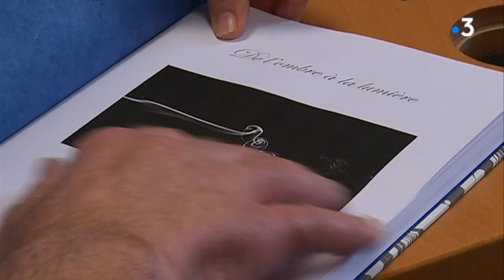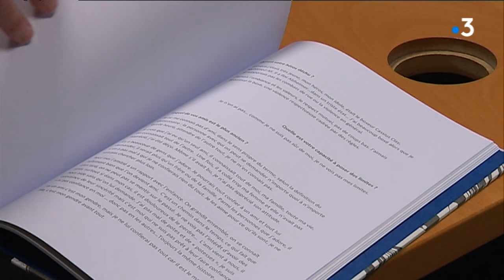Emile Morin atteint de la maladie de Charcot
Il a été diagnostiqué il y a près de 3 ans. Emile Morin est atteint par la maladie de Charcot. Une maladie neurodégénérative qui l'affaiblit et, à terme, le paralysera totalement. Ce père de famille sait l'issue fatale qui l'attend et continue à vivre normalement aux côtés de ses proches.